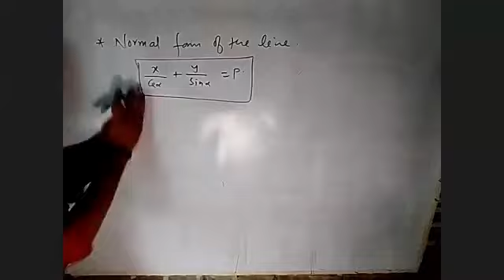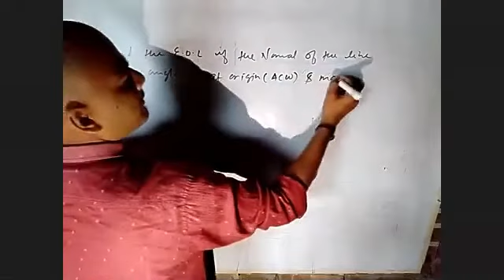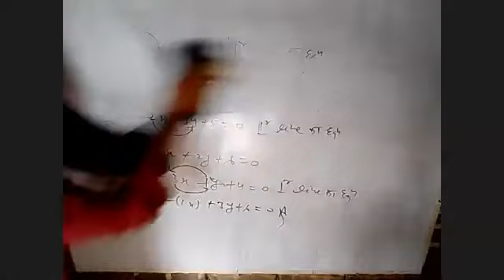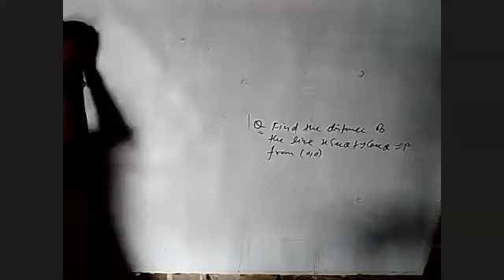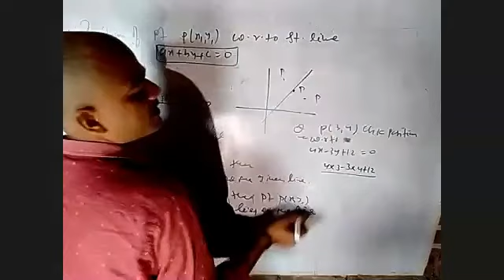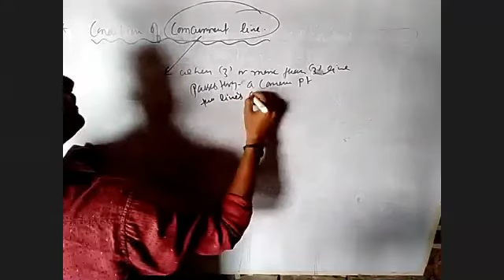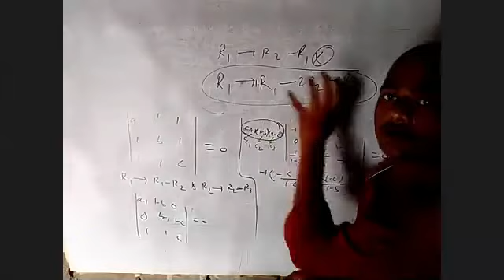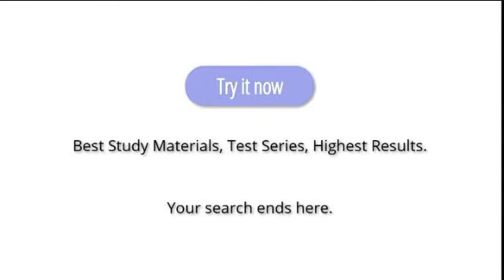9TH JULY | CRASH COURSE | MATHS - STRAIGHT LINES PART 3 | BY SHRAVAN SIR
Recorded Video Lecture of Online Live Class by Srivastava Classes of "9TH JULY | CRASH COURSE  | MATHS - STRAIGHT LINES PART 3  | BY SHRAVAN SIR".
Call For Any Query : 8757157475 | 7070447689 | 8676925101.